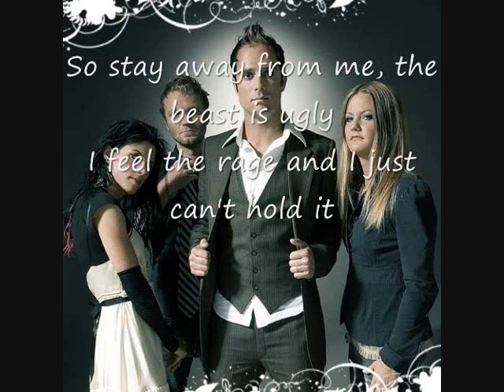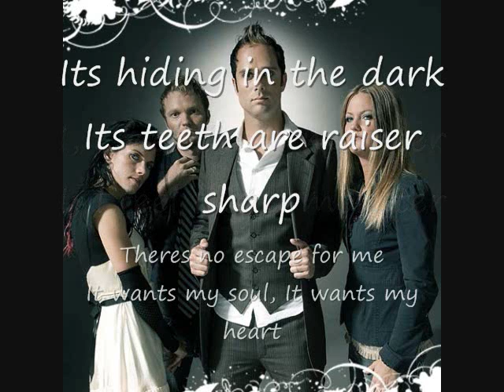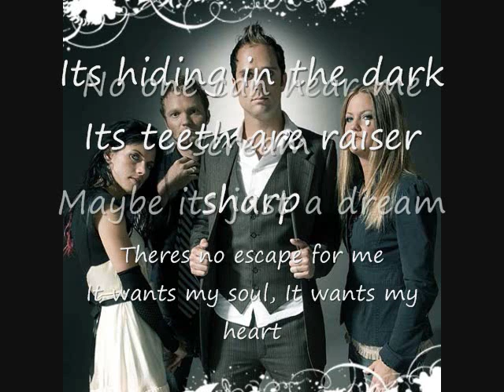Monster by Skillet (Lyrics)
Lyrics:
The secret side of me, I never let you see
I keep it caged but I can't control it
So stay away from me, the beast is ugly
I feel the rage and I just can't hold it

It's scratching on the walls, in the closet, in the halls
It comes awake and I can't control it
Hiding under the bed, in my body, in my head
Why won't somebody come and save me from this, make it end?

I feel it deep within, it's just beneath the skin
I hate what I've become, the nightmare's just begun

My secret side I keep hid under lock and key
'Cause if I let him out he'll tear me up, break me down

It's hiding in the dark, it's teeth are razor sharp
There's no escape for me, it wants my soul, it wants my heart
No one can hear me scream, maybe it's just a dream
Maybe it's inside of me, stop this monster

I've gotta lose control, he something radical